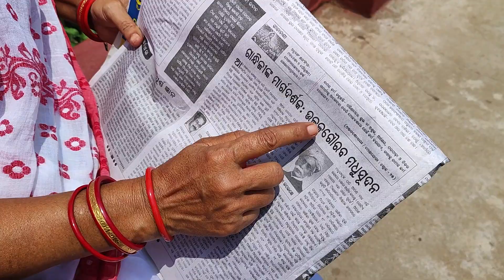, ତୁମ ପ୍ରଶ୍ନ ପାଇଁ ଏ ଭିତିଓ କଲି। ଧନ୍ଯ ହେଲି। 🙏🙏🙏